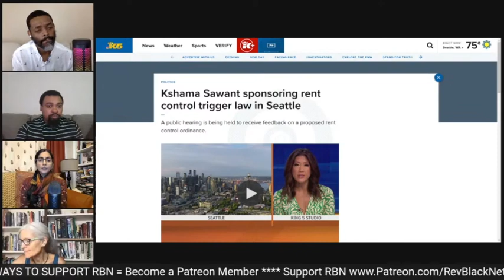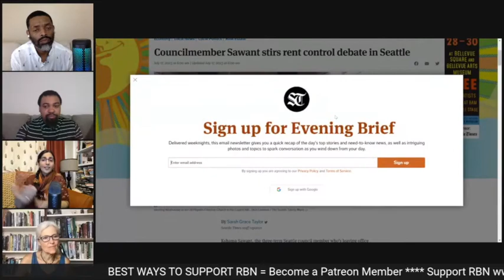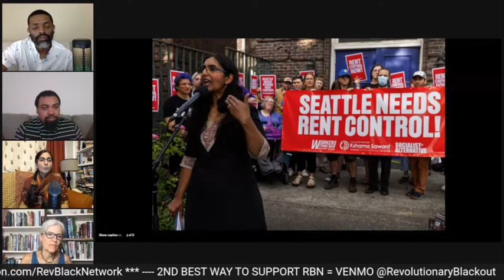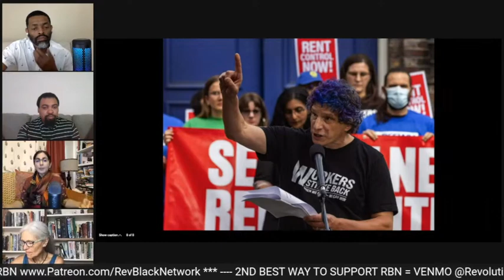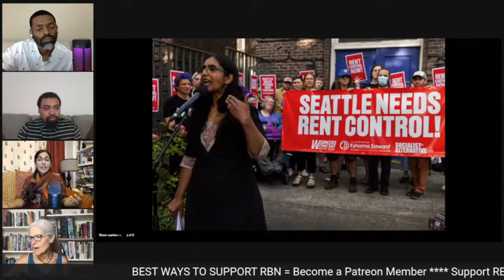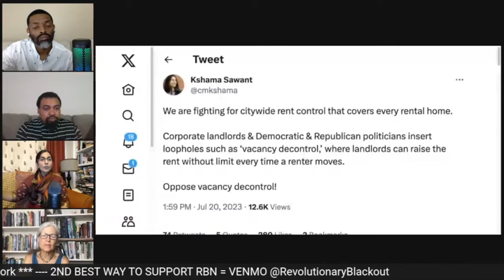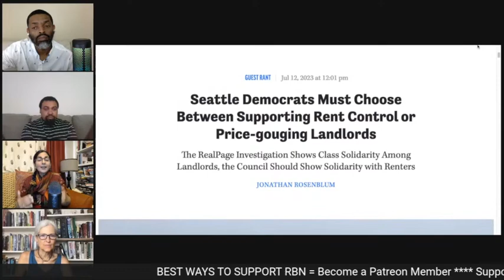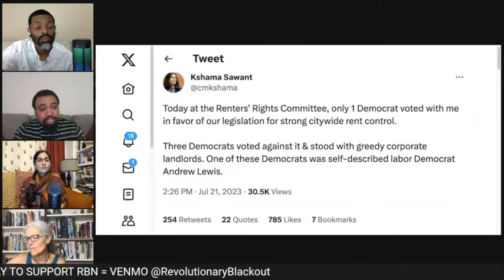Kshama Sawant Discusses the Seattle Rent Control Trigger Law | Guests Dr. Stein & Kshama Sawant